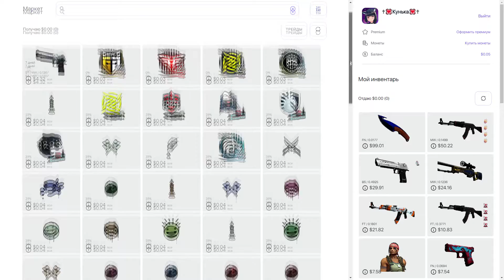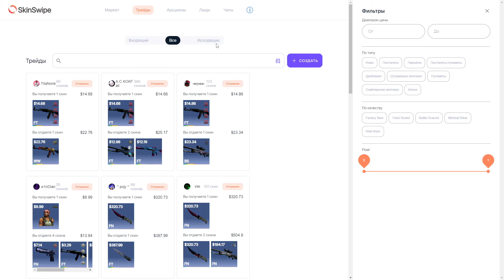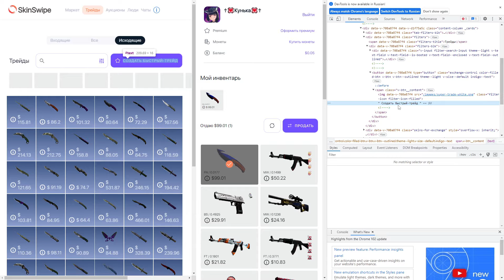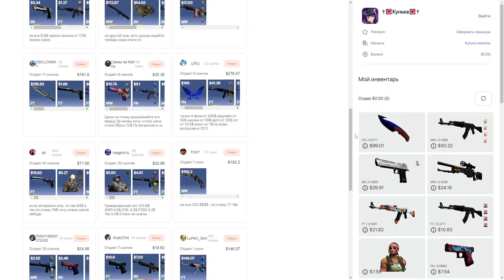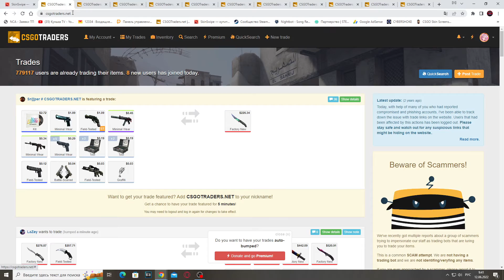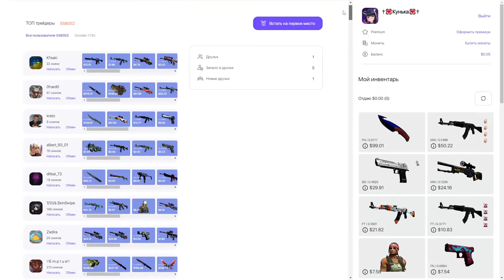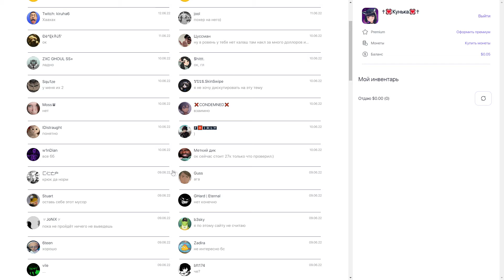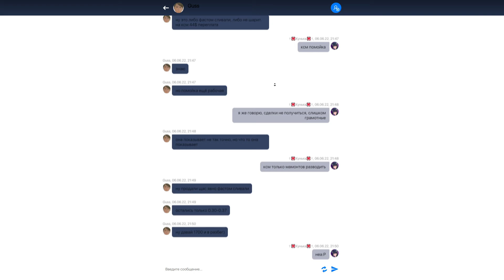ОБЗОР SKINSWIPE! SKINSWIPE САМОЕ ЛУЧШЕЕ МЕСТО ДЛЯ ТРЕЙДА?! SKINSWIPE PREMIUM САМАЯ ЛУЧШАЯ ПОКУПКА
Меня часто спрашивали как мне SkinSwipe и в этом видео я расскажу о всех плюсах и минусах данного сайта (приложения).

❤❤❤❤❤❤❤❤❤❤❤❤❤❤❤❤ХЕШТЕГИ ❤❤❤❤❤❤❤❤❤❤❤❤❤❤
ОБЗОР SKIN_SWIPE! SKIN_SWIPE САМОЕ ЛУЧШЕЕ МЕСТО ДЛЯ ТРЕЙДА?! SKIN_SWIPE PREMIUM САМАЯ ЛУЧШАЯ ПОКУПКА